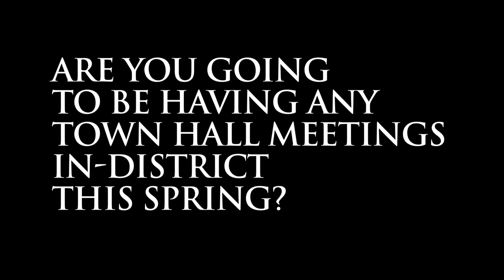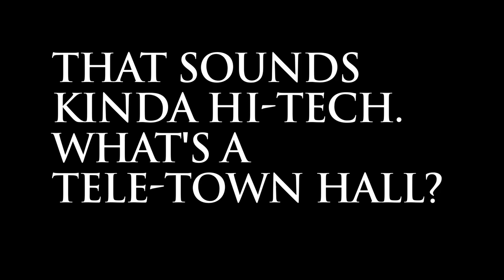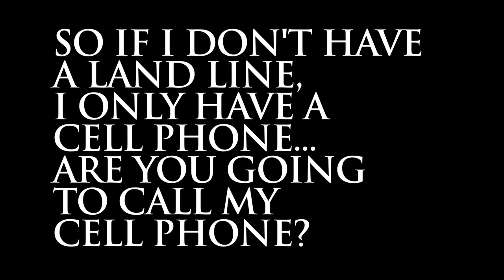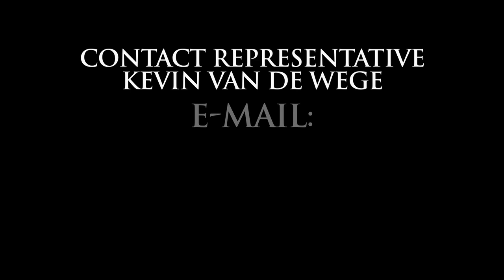Representative Van De Wege Legislative Update 32709